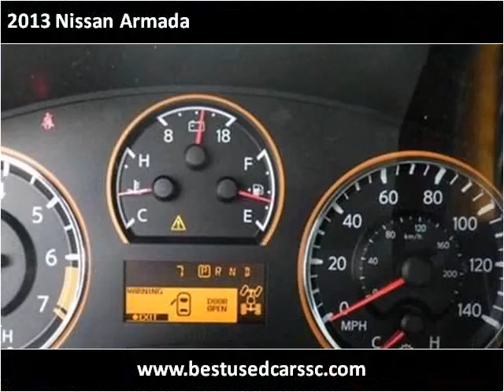2013 Nissan Armada New Cars Charleston SC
This 2013 Nissan Armada is available from Hudson Nissan.